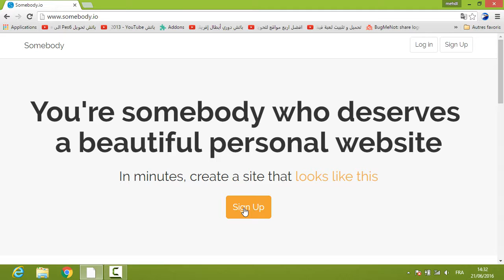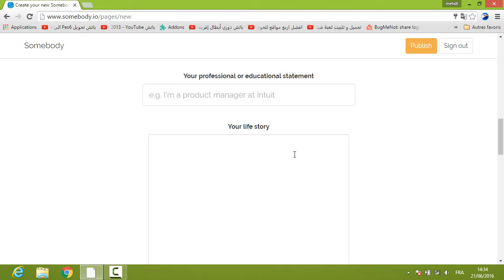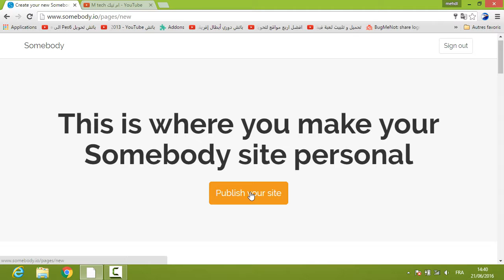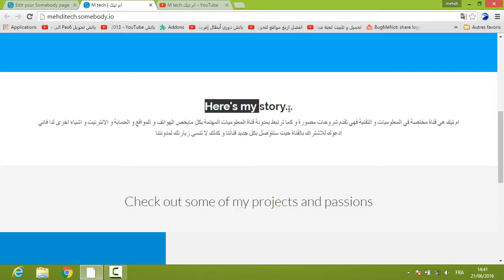انشاء موقع للتعريف بنفسك و بمشروعك و بالمجان | جديد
رابط الموقع

دروس ومواضيع اخرى قد تهمك

تحميل و تشغيل برنامج Adobe Illustrator CS6 على نواة 32 bit و بحجم 122 mb | بورتابل

احمي نفسك من الاختراق عبر الروابط المختصرة | كن انت الدكي !

الحلقة 20 : كيف تقوم بتغيير اسم صفحتك على الفيسبوك باستخدام متصفحك فقط و في اي وقت تريد

كيف تشاهد شكل اي موقع او مدونة على مختلف الاجهزة

احصل على مساحة تخزين بسعة 50g من موقع mega

حدد الباسوورد الخاص بنقط الواي في اي مكان بالعالم انطلاقا من خريطة و بدون اختراق

الحلقة 26 : طريقة الحصول على اكثر من رقم امريكي من دون التسجيل في اي موقع و فعل به اي حساب تريد

و مواضيع و دورس اخرى بامكانك قراءتها  في المدونة و في القناة